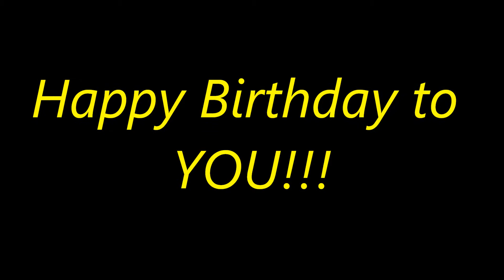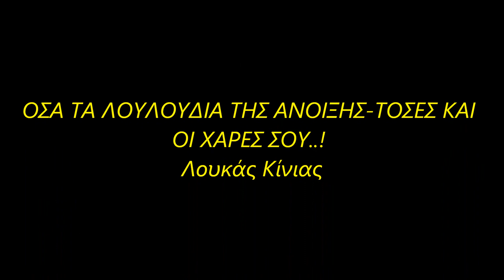ΧΡΟΝΙΑ ΠΟΛΛΑ ΕΦΗ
ΕΥΧΕΣ ΜΕ ΧΙΟΥΜΟΡ ΓΙΑ ΤΑ ΓΕΝΕΘΛΙΑ ΤΗΣ ΑΔΕΡΦΗΣ ΜΟΥ.